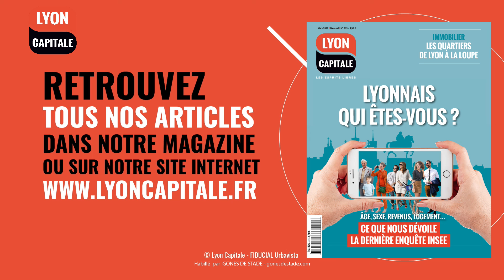6 minutes chrono Olivier Pirra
Olivier Pirra, porte-parole départemental de Reconquête, est l'invité de 6 minutes chrono. #2022